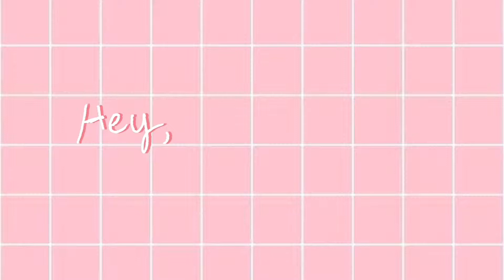My Summer Make Up Kit🎀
Hey guys, It’s Ren! Sorry guys nalate upload nanaman super busy ko talaga pero I’m trying my best, hehehehe.